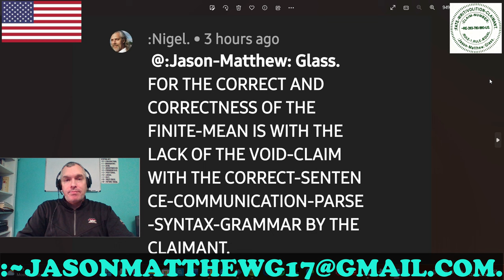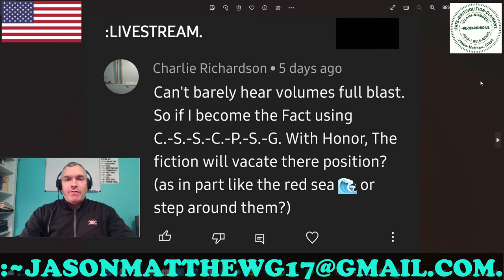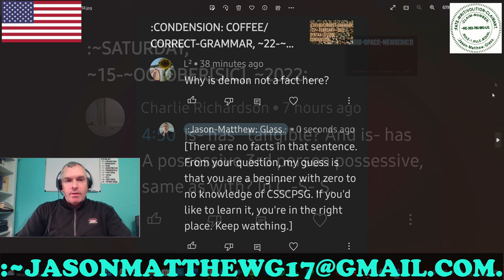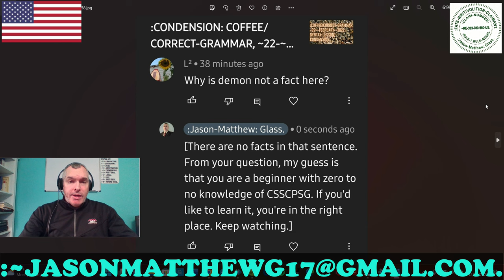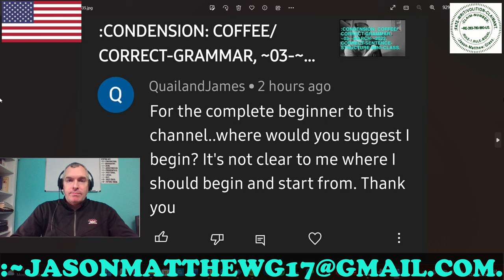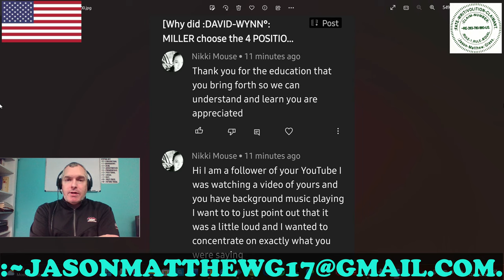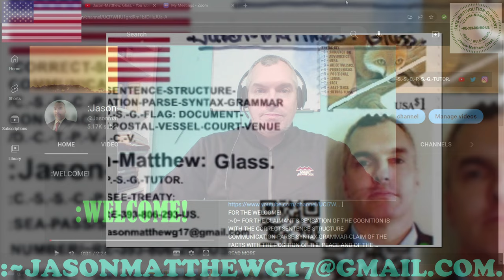:CLARITY/CLOSURE: VIEWERS'-COMMENTS, ~14.